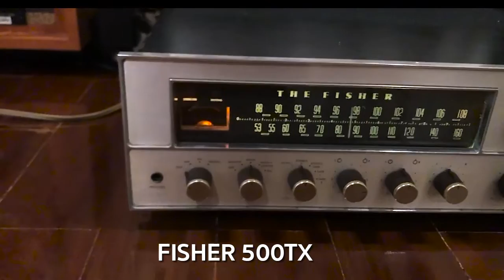LUXMAN L430 VS FISHER 500 TX VS TS AUDIO 35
LUXMAN L-430 / SPEAKER YAMAHA NS-500M
FISHER 500TX / SPEAKER TANNOY M20 GOLD
TS AUDIO 35 / SPEAKER TANNOY M20 GOLD